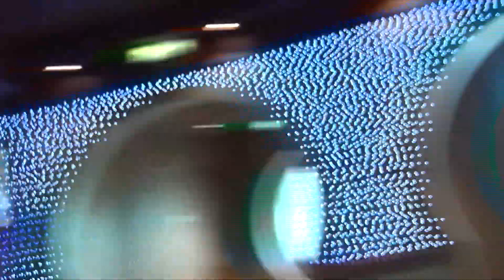Disney Cruise: Tortola, Norman Island, and Our First Snorkeling Excursion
This video is about our first stop on the cruise.  We go to Tortola for some shopping.  Then we take an excursion to snorkel in caves and visit Norman Island aka Treasure Island!